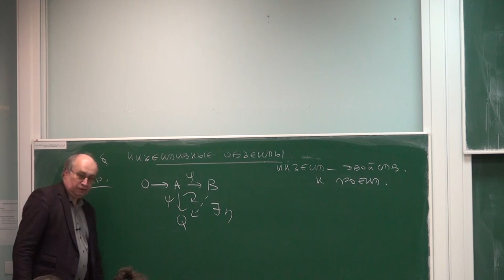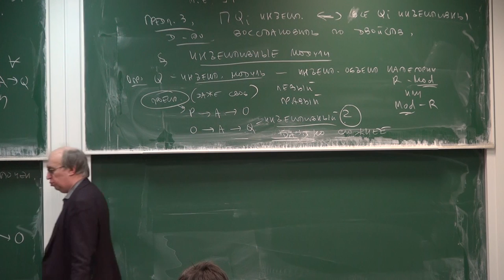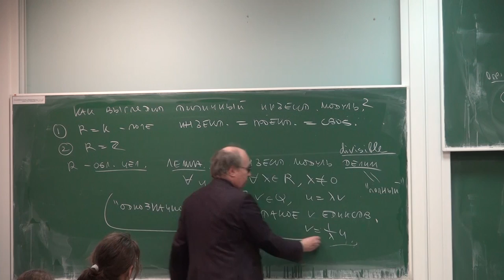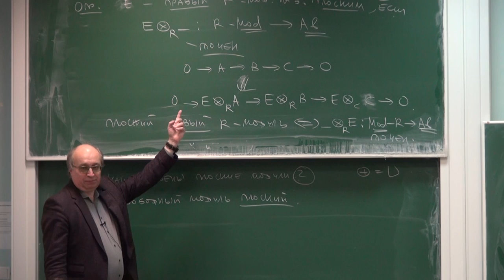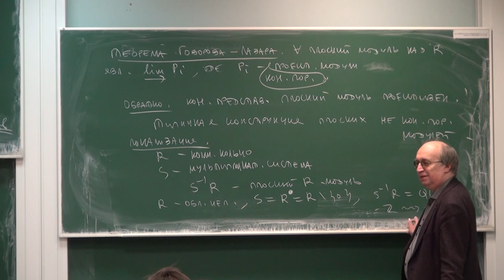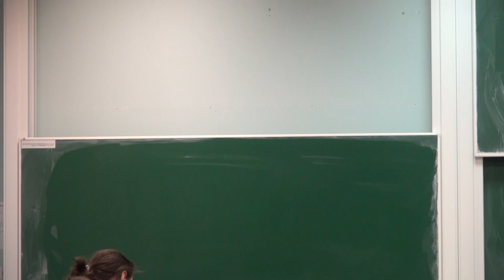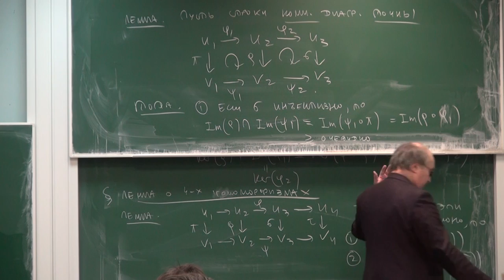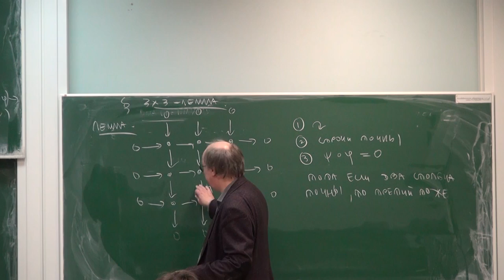Высшая алгебра 88 Вавилов Н.А.